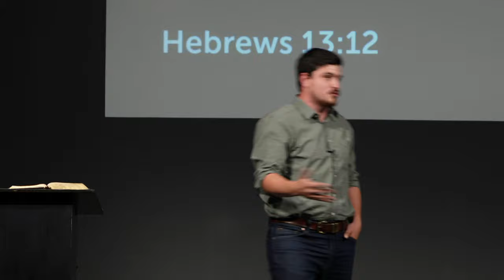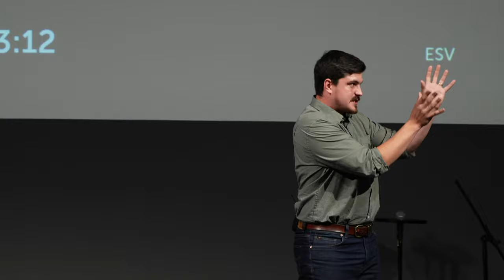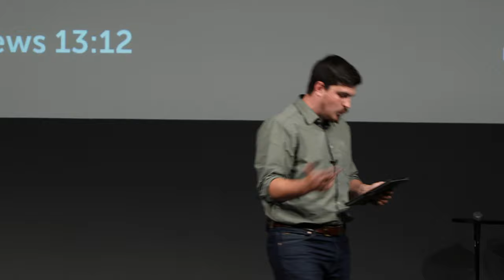Sanctified by the Blood | Hebrews 13:12 | Tom Foord